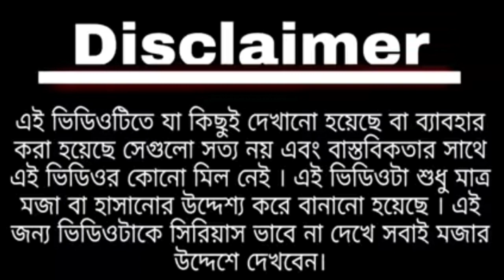World Cup Final 2022 : Argentina vs France || Argentina vs France Final match || Modi and Mamta